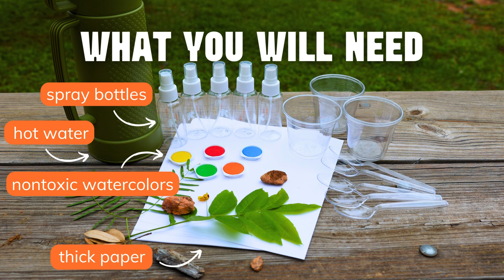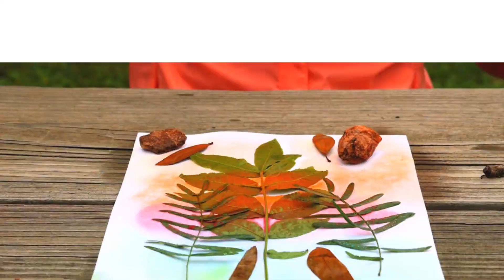How to Make Easy Watercolor Art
When the kids are out of school, what will they do with their free time? Crafting is a fun, inexpensive activity to do with your family. We’ve got a simple art project to engage your little ones in nature exploration and creativity. This how-to video will provide you the steps to make your own watercolor art using materials found outside.

MATERIALS NEEDED
Spray bottles (one for every color you choose)
Hot water
Nontoxic watercolors
Thick paper (watercolor paper)
Cups
Spoons
Foraged materials (leaves, rocks, etc.)

INSTRUCTIONS
Step 1 – Choose which watercolors you’d like to use. Take desired watercolors out of their containers and place each color into individual cups.

Step 2 - Pour hot water into each cup. The colors will be more vibrant with less water.

Step 3 - Stir each until the watercolor mixes thoroughly with the water. Crushing the watercolor may help.

Step 4 - Pour each watercolor liquid into a spray bottle. To save time and materials, try mixing the watercolors and hot water directly in the spray bottles. The watercolors may need to be crushed in order to fit into the spray bottle.

Step 5 - Art time! Arrange foraged material onto the paper to make your own natural pattern. Be creative here. Test how different materials work together. What interesting shapes can you create?

Step 6 - Spray the watercolor directly over your materials. Try to keep everything flat, so color does not bleed underneath. Try different distances for different color effects.

Step 7 - Carefully remove the foraged material to see your new piece of art.

OPTIONAL Step 8 - Make different patterns to test your creativity - abstract patters, spirals, nature scenes… anything is possible!